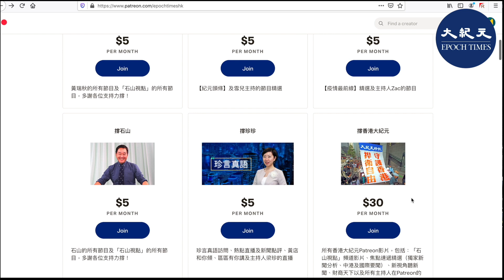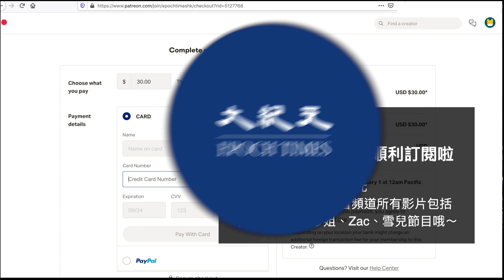【新視角聽新聞】(Patreon預告片)習連環清洗江家地盤 ，醫藥高官相繼落馬